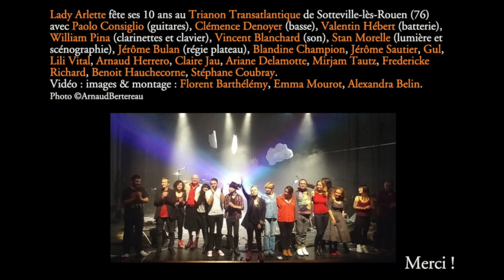Virage en épingle - Trianon Transatlantique - Mai 2019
Enregistrement au Trianon Transatlantique de Sotteville-lès-Rouen, le 3 mai 2019 pour les 10 ans de Lady Arlette.
Lady Arlette : chant, guitare, texte & musique

Lili Vital : chant
Choeurs : Blandine Champion, Stéphane Coubray, Ariane Delamotte-Legrand, Gul, Benoit Hauchecorne, Arnaud Herrero, Claire Jau, Fredericke Richard, Jérôme Sautier, Mirjam Tautz

Paolo Consiglio : guitare
Clémence Denoyer : basse, choeurs
Valentin Hébert : batterie
William Pina : clarinette, clavier

Jérôme Bulan : guitare

Vincent Blanchard : son
Stan Morelle : lumière-scénographie
Images & montage : Florent Barthélémy, Alexandra Belin & Emma Mourot